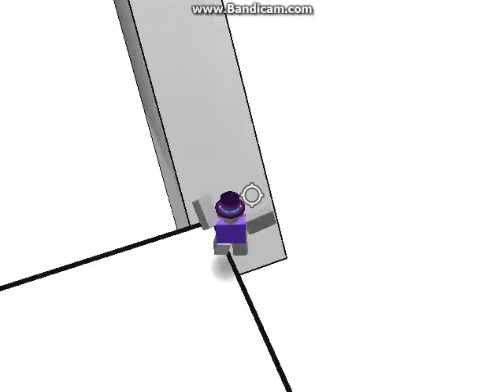Roblox : Speed run : Part 1 : Cool music!!